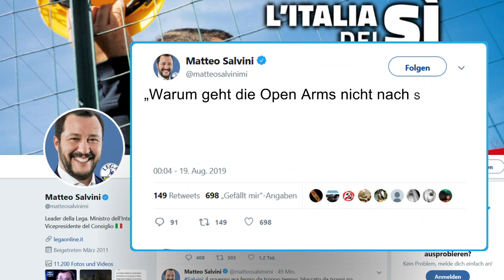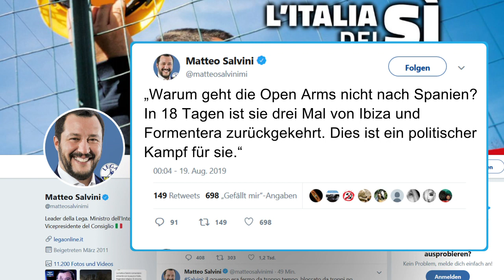MIGRANTEN SPRINGEN INS MEER: Lage auf der "Open Arms" eskaliert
Die dramatische Lage auf dem spanischen Rettungsschiff «Open Arms» ist nach zweieinhalb Wochen auf hoher See eskaliert. Verzweifelte Migranten sprangen am Sonntag ins Meer - offenbar um zu versuchen, die nahe gelegene italienische Insel Lampedusa schwimmend zu erreichen. Spanien hatte zuvor der «Open Arms» offiziell Algeciras in Andalusien als sicheren Hafen angeboten. Jedoch würde die rund 1800 Kilometer lange Fahrt erneut mehrere Tage auf hoher See für die mehr als 100 erschöpften Migranten bedeuten.

«Ich habe veranlasst, dass der Hafen von Algeciras für den Empfang der OpenArms aktiviert wird», twitterte der sozialistische Ministerpräsident Pedro Sánchez. Die Option, nach Spanien zu fahren, sei «höchst unwahrscheinlich», sagte ein Sprecher der spanischen Hilfsorganisation Proactiva Open Arms der Deutschen Presse-Agentur. Die Migranten, die sich in die Fluten stürzten, reagierten offenbar auf die Nachrichten aus Spanien.

Auf einem auf Twitter veröffentlichten Video war zu sehen, wie Helfer versuchten, die Migranten aufzuhalten. Sie brachten sie schließlich wieder zurück auf das Schiff. «Wir haben seit Tagen davor gewarnt, die Verzweiflung hat Grenzen», schrieb Proactiva-Gründer Oscar Camps.

Das spanische Fernsehen zeigte Bilder von Menschen an Bord, die Weinkrämpfe erlitten, andere reagierten wütend. Die Crew versuchte, die Menschen zu beruhigen. «Jetzt wollen sie, dass wir 950 Meilen fahren, weitere fünf Tage (...), zum am weitesten entfernten Hafen im Mittelmeer, mit einer untragbaren Situation an Bord?», fragte Camps. Die «Open Arms» müsste von ihrer Position aus noch einmal die gesamte nordafrikanische Küste entlang fahren, um Südspanien zu erreichen.

Die Regierung in Madrid kritisierte den italienischen Innenminister Matteo Salvini wegen dessen unerbittlicher Haltung scharf und sprach in einer Mitteilung von einer «unfassbaren Reaktion» des rechten Politikers. Salvini entgegnete auf Twitter: «Wer hart bleibt, gewinnt.»

Obwohl ein Verwaltungsgericht in Rom dem Schiff die Einfahrt in die Territorialgewässer Italiens erlaubt hatte und es seit Donnerstag nur wenige Hundert Meter vor Lampedusa liegt, dürfen 107 Migranten weiterhin nicht von Bord. Salvini hatte am Samstag aber nach wochenlangem Tauziehen 27 unbegleiteten Jugendlichen erlaubt, das Schiff zu verlassen und an Land zu kommen. «Gegen meinen Willen», wie der Politiker mitteilte - und auch nur, weil Ministerpräsident Giuseppe Conte ihn zu dem Schritt aufgefordert habe.

Unter dem Applaus der Crew und der Migranten waren die Minderjährigen von der Küstenwache abgeholt worden. Jedoch wurden die verbleibenden Passagiere anschließend offenbar wieder von Verzweiflung und Resignation übermannt. Einige Migranten hatten Augenzeugen zufolge schon seit Tagen damit gedroht, Selbstmord zu begehen oder über Bord zu springen.

«Elend sind all diejenigen, die 107 "namenlose" menschliche Wesen und eine Handvoll Freiwilliger als Geiseln benutzen, um auf ihre Kosten fremdenfeindliche und rassistische Propaganda zu betreiben», twitterte Proactiva. Kapitän Marc Reig hatte schon mehrmals vor einer gefährlichen Eskalation gewarnt. «Jede Sekunde, die vergeht, rückt die Explosion dieser Bombe näher. Entweder jemand schneidet jetzt das rote Kabel durch und deaktiviert sie, oder die "Open Arms" wird explodieren», sagte er.

Die Menschen harren zum Teil seit 17 Tagen auf engstem Raum aus. Seit die «Open Arms» in unmittelbarer Nähe von Lampedusa liegt, ist der psychologische Druck noch größer: Die Menschen haben Land in Sicht, das sie aber nicht betreten dürfen. «Die Menschen verlieren die Geduld», sagte eine spanische Fernsehreporterin an Bord.

Spaniens sozialistische Vize-Ministerpräsidentin Carmen Calvo bezeichnete das unnachgiebige Verhalten Italiens als «unbegreiflich» und kritisierte: «Wir erleben hier das, was die Rechte und Ultrarechte in Europa macht.» Deren Verhalten sei immer besorgniserregender.

Frankreich sagte am Sonntag zu, 40 der Migranten aufzunehmen. Allerdings müssten es Flüchtlinge sein oder Menschen, die «internationalen Schutz» benötigen, berichtete die Nachrichtenagentur AFP unter Berufung auf das Innenministerium. Sechs EU-Länder, darunter Deutschland und Spanien, hatten sich zuletzt bereits bereit erklärt, Migranten zu übernehmen. Dennoch darf die «Open Arms» bislang nicht in Italien anlanden.

In ihrer zweieinhalbwöchigen Irrfahrt hatte die «Open Arms» zeitweise fast 160 Migranten an Bord.